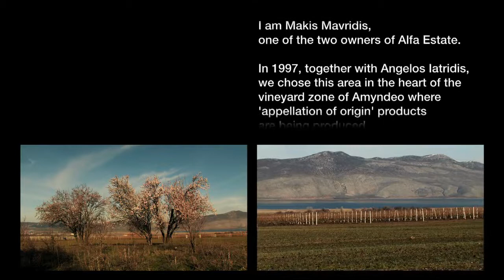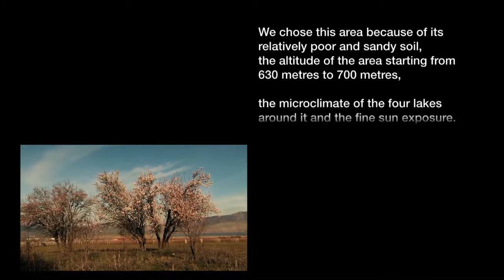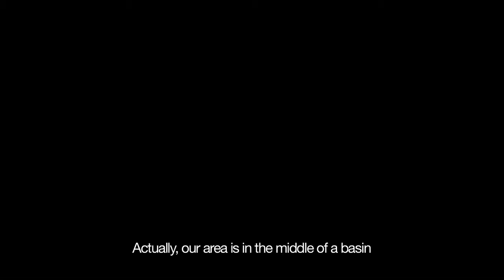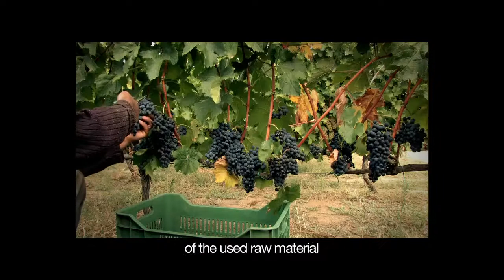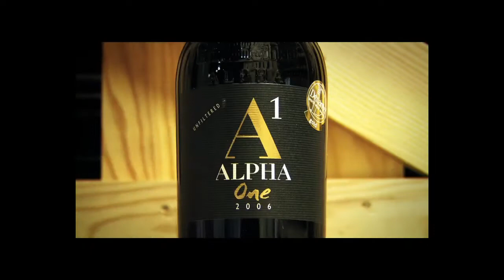Alpha Estate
ALPHA Estate is located at the northwest part of Greece, the Amyndeon, Florina region. Alpha Estate was founded in 1997 by the experienced viticulturist Makis Mavridis and chemist-oenologist Angelos Iatridis, who, after years of experience in various locations of Greece, chose the Amyndeon region to create his own wine.